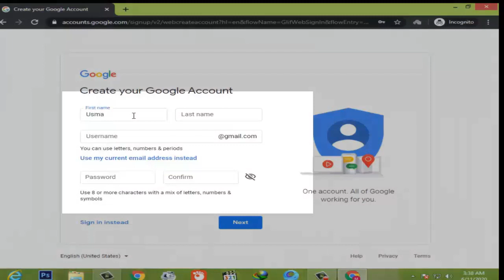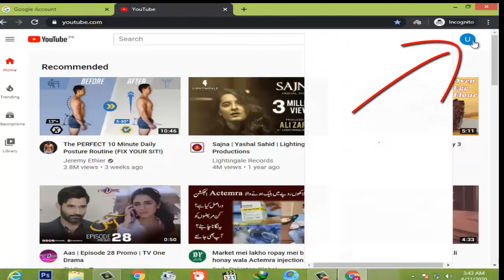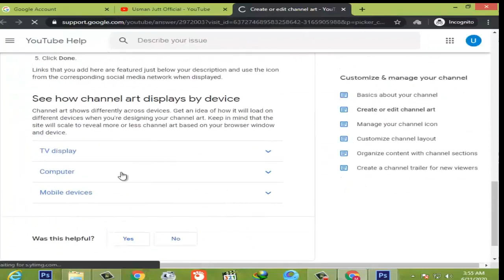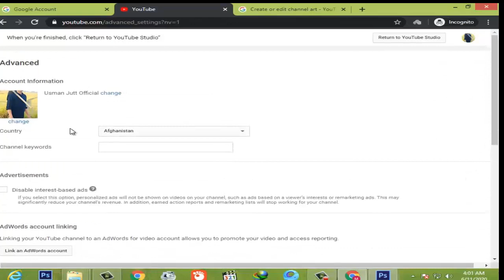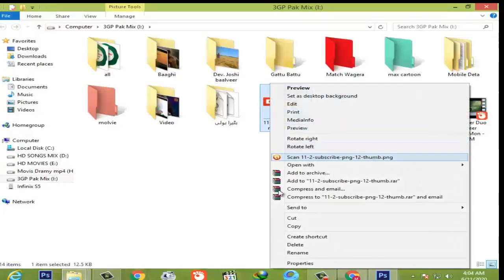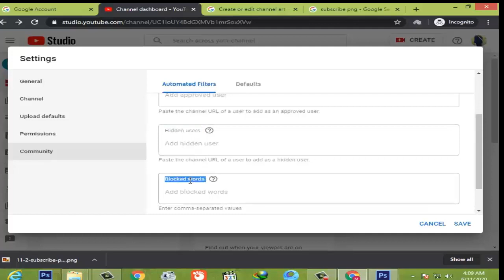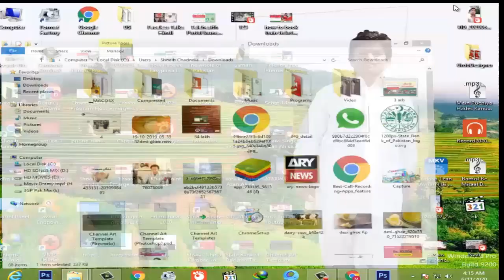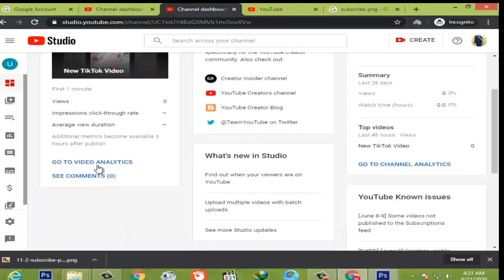YouTube channel banane ka tarika | YouTube par video Kaise upload Karte Hain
YouTube par video Kaise upload Karte Hain
How to Create a Gmail Account - YouTube

Create a new channel
However, without a YouTube channel, you have no public presence on YouTube. Even if you have a Google Account, you need to create a YouTube channel to upload videos, comment, or make playlists. You can use a computer or the YouTube mobile site to create a new channel.

Create a personal channel
Follow these instructions to create a channel that only you can manage using your Google Account.

Sign in to YouTube on a computer or using the mobile site.
Try any action that requires a channel, such as uploading a video, posting a comment, or creating a playlist.
If you don't yet have a channel, you'll see a prompt to create a channel.
Check the details (with your Google Account name and photo) and confirm to create your new channel.
Create a channel with a business or other name
Follow these instructions to create a channel that can have multiple managers or owners.

You can use a Brand Account to create a channel that has a different name but that's still managed from your Google Account. Learn more about Brand Accounts.

Go to your channel list.
Choose to create a new channel or use an existing Brand Account:
Create a new channel by clicking Create a new channel.
Create a YouTube channel for a Brand Account that you already manage by choosing the Brand Account from the list. If this Brand Account already has a channel, you can't create a new one—you'll just be switched over to that channel if you select the Brand Account from the list.
Fill out the details to name your new channel and verify your account. Then, click Done. This creates a new Brand Account.
To add a channel manager, follow the instructions to change channel owners and managers.
Learn more about using a channel with a business or other name on YouTube.